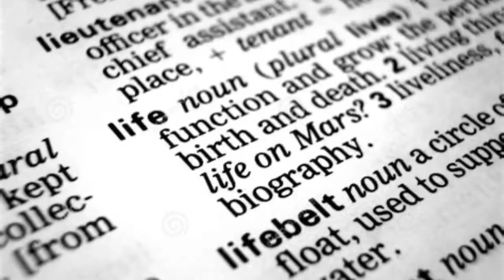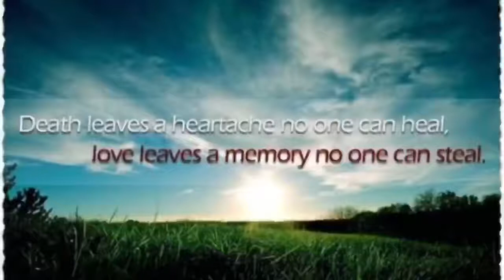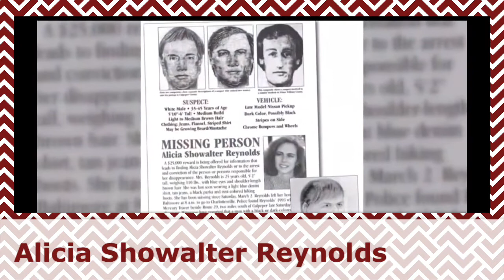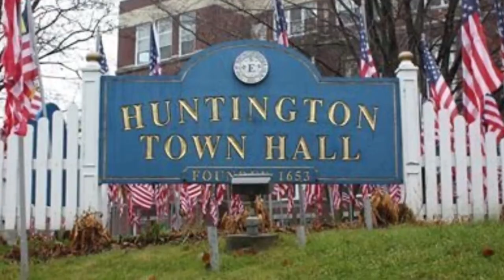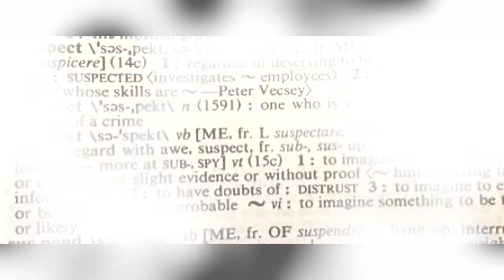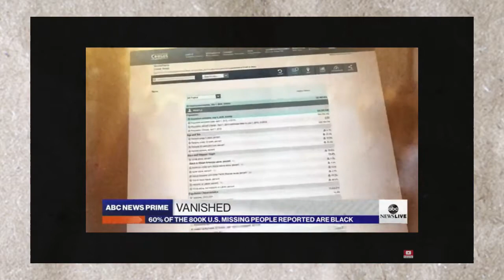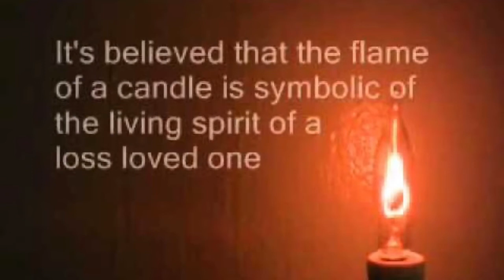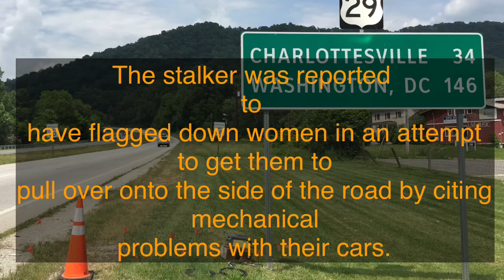Crypt Of Life Tales Unsolved Mysteries Stories Route 29 Serial Killings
Unsolved Mysteries Stories
Route 29 Serial Killings

This video is about the disappearances and murders of Alicia Showalter Reynolds, Julianne Williams, Lollie Winans and Sage Smith.